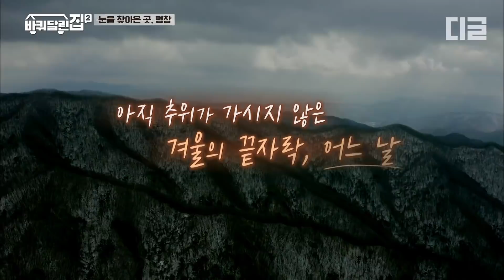[인기급상승] 삼 형제랑 장 보러 가지 않을래~🎵 추운 날씨에 꼭 먹어야 하는 성동일의 찐 맛집 공개! | 바퀴달린집2 디글 | CJ ENM 210409 방송